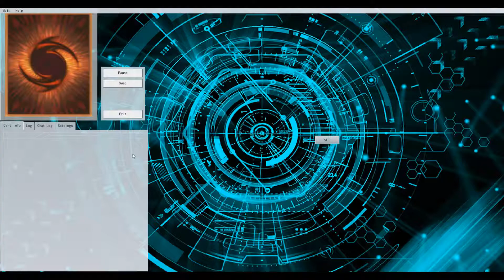Phantasm vs... Angels